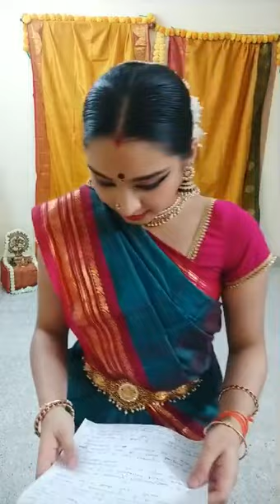Shambhavi Jagadish Bharathnatyam Performance at Abhijaat Sangeet Instagram Live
Abhijaat Sangeet Instagram Live on 22 nd June 2020

Shambhavi Jagadish, A full time Bharathnatyam dancer – teacher and a HR professional , started
off her dance lessons under the table guidance of guru Smt. Radhika Shurajit and is currently
under the tutelage of guru Smt. Shobana Balachandra and is also teaching Bharathnatyam at her
school - Tharanginee School of Dance. In addition, she is also pursuing her Masters in Fine Arts
in Bharathanatyam, from Sastra University.